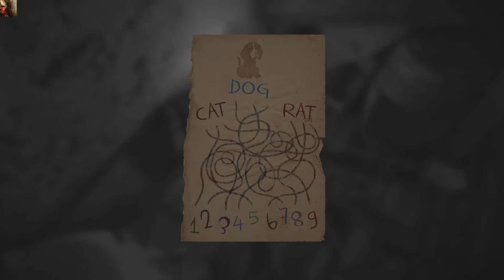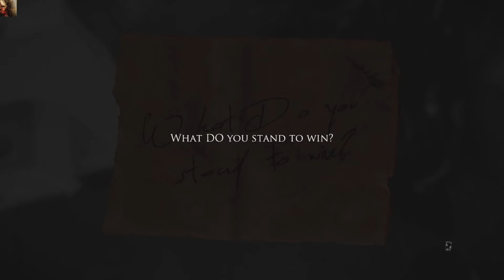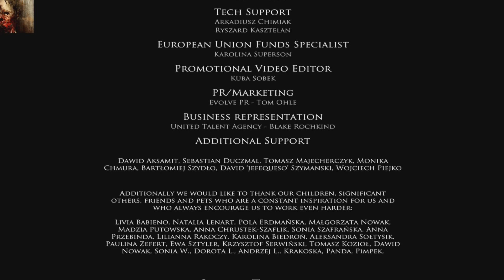LAYERS OF FEAR The Ending Ft My Girlfriend Screaming